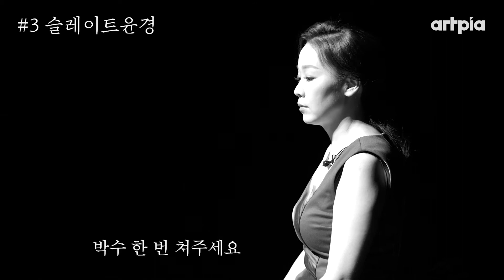섭섭한 낭독 뒤 소프라노 이윤경의 비하인드(시원함주의) | 가곡 연꽃 만나고 가는 바람같이 비하인드 | 수성아트피아 7월 문화가 있는 날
낭독은 섭섭하게
본모습은 시원하게!

소프라노 이윤경의 '연꽃 만나고 가는 바람같이' 낭독 비하인드

2021년 수성아트피아 '문화가 있는 날'은
'한국가곡'을 집중조명 합니다.
매달 찾아올 문화가 있는 날을 기대해 주세요!

문화가 있는 날 '김주원의 연꽃 만나고 가는 바람같이'
일시 : 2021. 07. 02.(금) 19:30
장소 : 수성아트피아 무학홀
티켓 : 무료